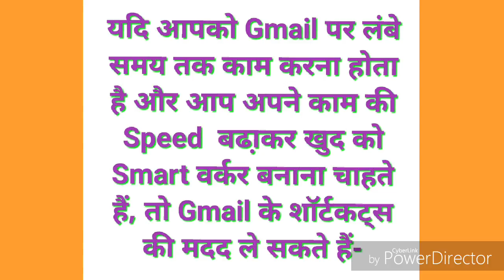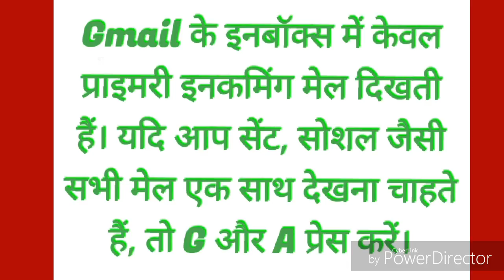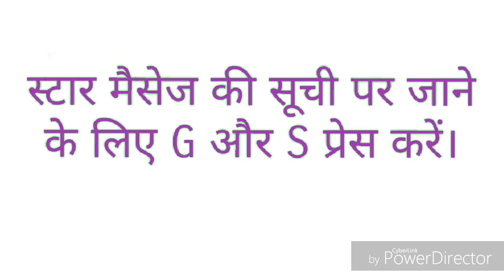Gmail Ke Secret Shortcut / Hindi Video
Gmail Secret Shortcut